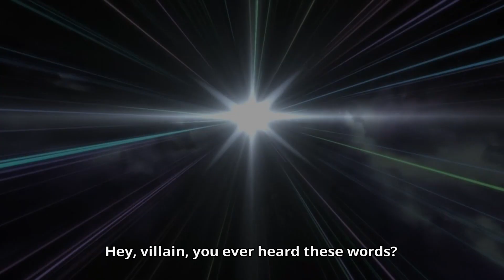Top Anime Fight of 2016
Once more, but with mild effort.

From Boku no Hero Academia.